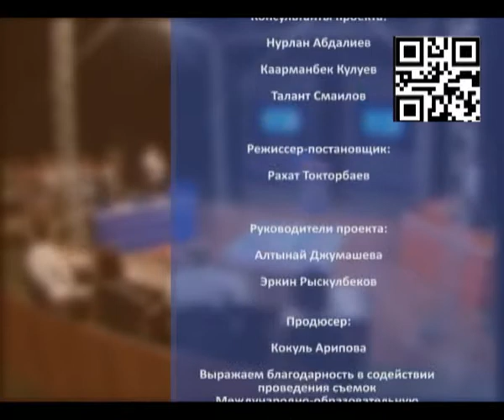"Дебаты Открытого Общества" сезон 2 - Выпуск 1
Первый выпуск второго сезона телепередачи "Дебаты Открытого Общества"  на тему "Эта палата отдаст приоритет изучению английского языка вместо русского"